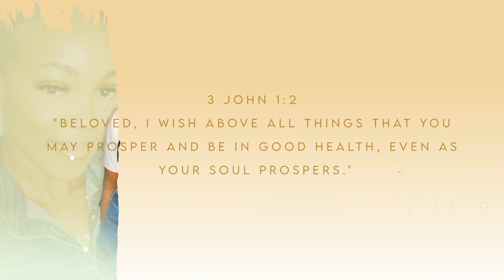LIFE UPDATE: Surviving Nursing School, Returning to YouTube, 2023 Plans, Time to take NCLEX ♡🩺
Hello Lovelies,
Im backkkk! Thank you so much for being patient with me through this process. I cannot wait to catch up, share more, and take you all along with me into a new career. I know we say every year is our year, but for real for real this time! lol

Love you ♡